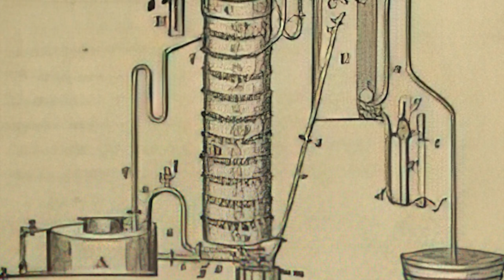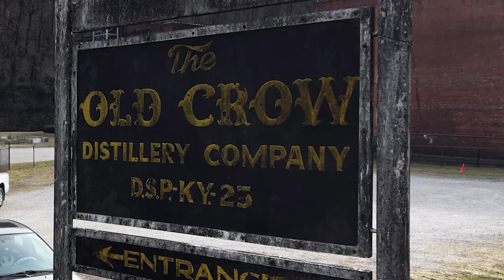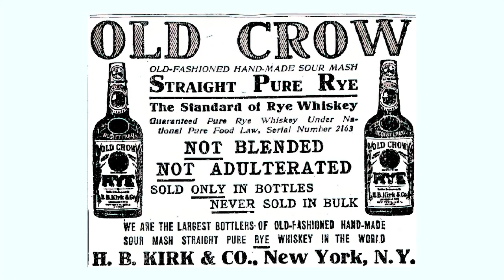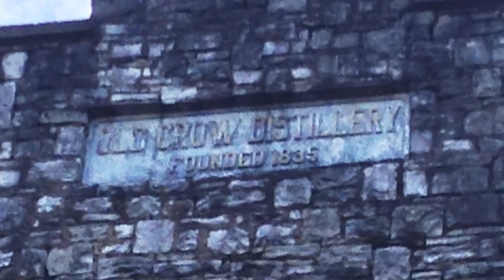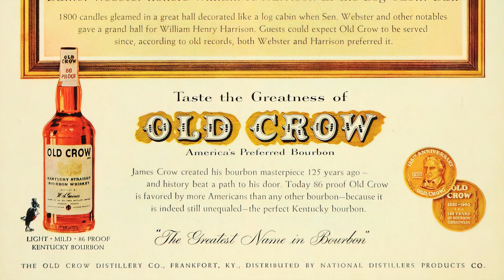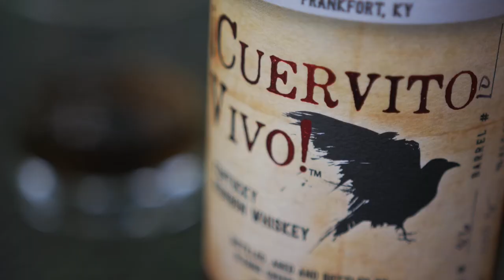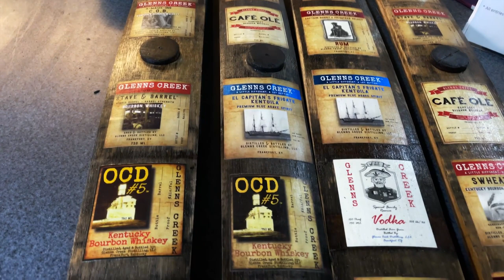Bourbon Folks Ep 1- David Meier of Glenns Creek Distilling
Recently I sat down with David Meier of Glenns Creek Distilling to discuss all things Glenns Creek. If you have never had the chance to visit the distillery and talk with David you are missing out. He is very charismatic and full of historical and technical knowledge of the distilling industry. We talked about how he got into distilling, how and why he bought the Old Crow Distillery, the history of this beautiful place, and what the future plans are.

A7JHIIORDUTKMIKA